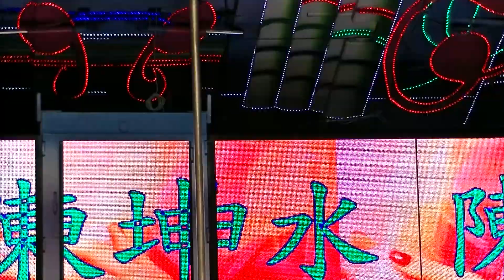20150310虎尾下湳仔震天宮康樂晚會歌手6鋼管秀舞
((這只是單純的分享廟會熱鬧，可以隨便看，來逗鬧熱，可不要下載晚會影片說要告舞台業者，搞事情!...謝謝各位!)).PS：(因為最近有人偷下載我的影片說要去告舞台業者，搞事情，還好我影片有印記一看就知是我錄的，所以看鬧熱就好，不要搞事情，謝謝各位!)本來分享上來就是給人們觀看，盜用下載我是不會說什麼的，可是不要用我的影片說要告舞台業者或是表演者. 這樣有誰敢分享...